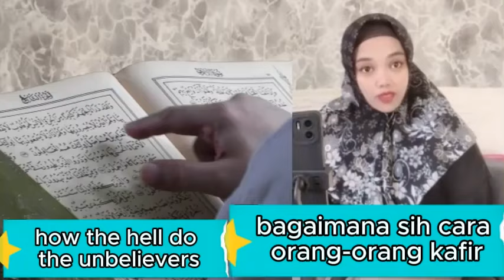SEDANG VIRAL ORANG KAFIR BELAJAR AL QURAN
- Bayangkan sampai 18 jam membaca dan mengkhatamkan lewat terjemahan Al Quran